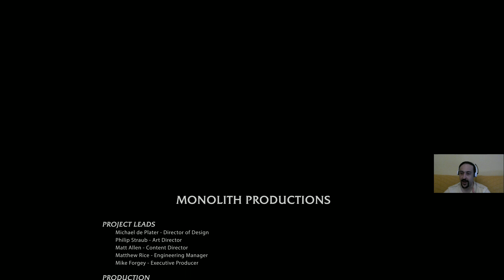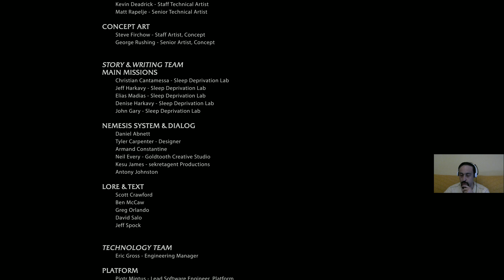Middle earth Shadow of Mordor cap14 final